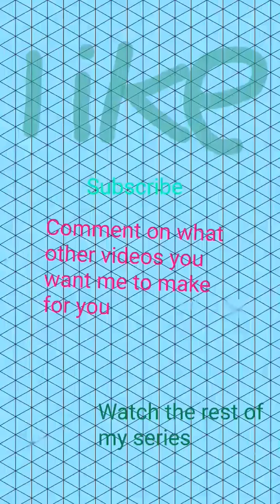How to make Santa Claus scary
The untold truthish of santa